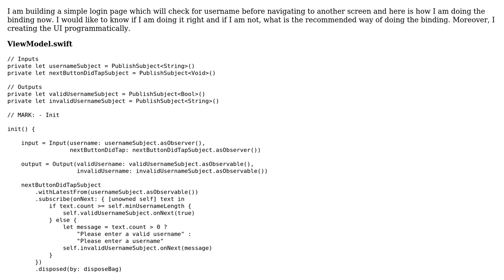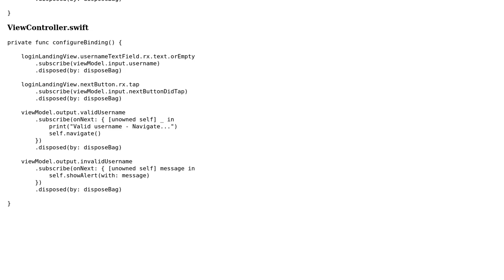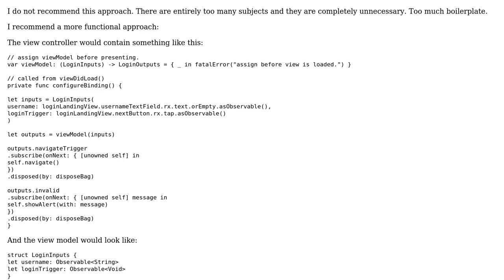Code Review: Login page using RxSwift in MVVM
With thanks & praise to God, and with thanks to the many people who have made this project possible! | Content (except music & images) licensed under CC BY-SA | Music | Images & others | With thanks to user Samuel Kith user Daniel T. user 200_success and the Stack Exchange Network Trademarks are property of their respective owners. You are responsible for your own actions.